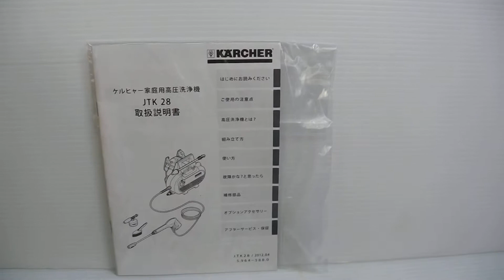KARCHER ケルヒャ― 買取